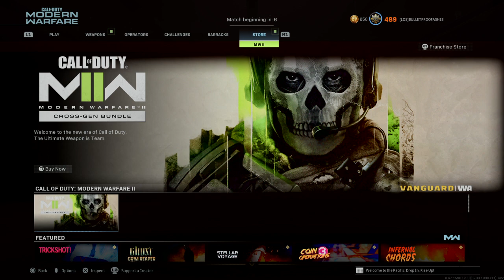Playing games that you want to watch (TDM)